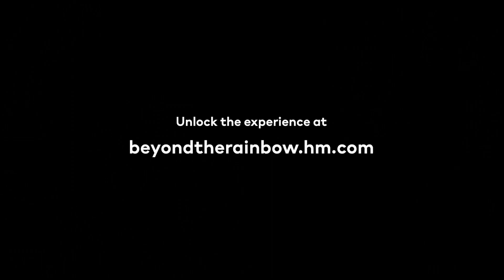Héctor Trejo on coming out to his family | Beyond the rainbow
Héctor Trejo's pride journey has been filled with pain, tears and loss. But Héctor knows how important it is to live your true self, no matter the cost. This is his story Beyond the rainbow.

Beyond the rainbow is a campaign supported by H&M that aims to reveal the true meaning of the Pride flag. Discover all the stories beyond